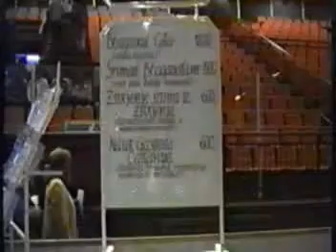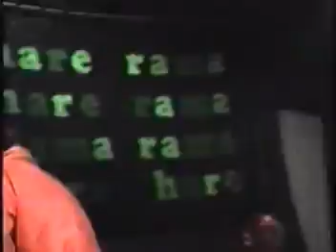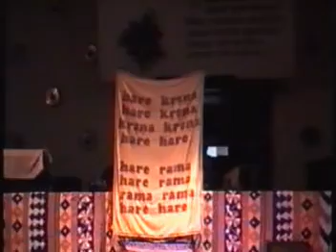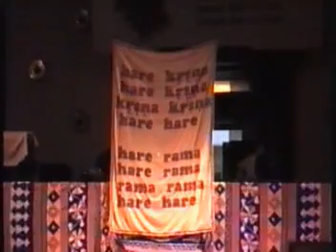TIVOLI FESTIVAL - GAURANGA BHAJAN BEND